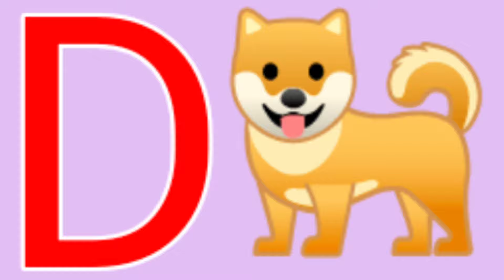ABC Phonics || Alphabet Phonics Song for Toddlers || Abc Phonics Song for Kids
Animation alphabet
Cartoon abcd video
Abcd cartoon animation
Abcd animation
Animation ABC cartoon
english alphabet
alphabet for kids
abc alphabet
alphabet song
alphabet sounds
toddler songs
Animation abcd
toddler learning
Abcde for kids
Animation alphabet video